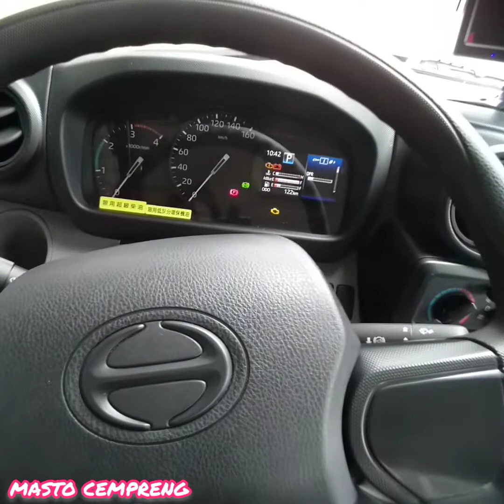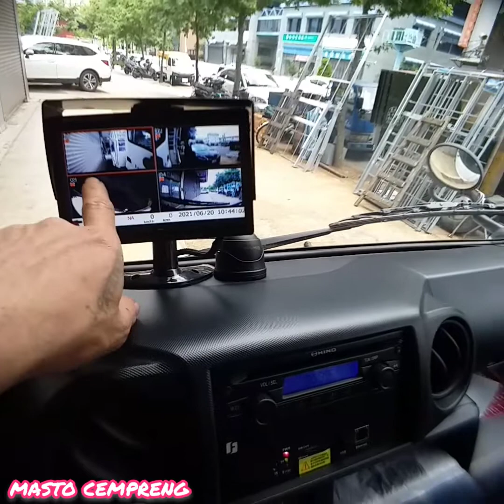HINO 300 MATIC.MESIN COMONRAIL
MOBIL HINO 300 keluaran terbaru ini sudah bermesin comonrail,dengan bodi yg terbaru, ad matic dan manual